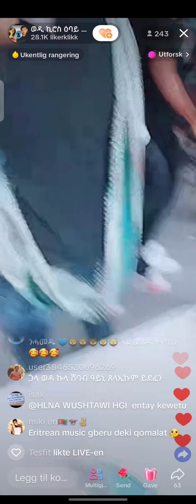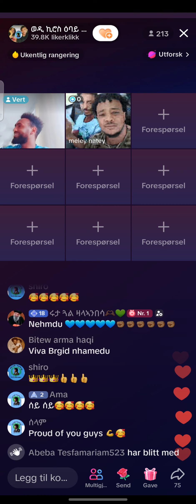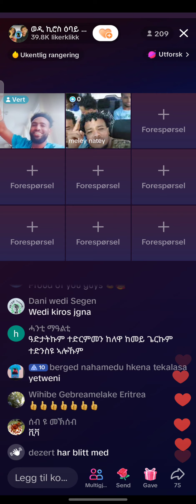eritrea tik tok media Ne Hamedu tigray tiewot be wata tigray zizi yblu